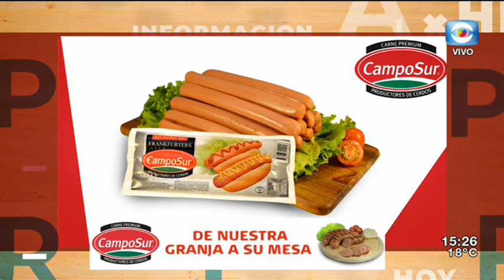La Tarde en Casa / 27.09.19 / Bloque 2 / Vence plazo para presentar listas / Corralito mutual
Junto a nuestro panel integrado por Collette Spinetti, Denise Mota y con la participación del Dr. Javier García, Senador del Partido Nacional hablamos sobre el corralito mutual: ¿el estado puede limitarnos el derecho a elegir libremente nuestro prestador de salud?.
Desde el móvil Magdalena Correa visita la Corte Electoral ya que hoy vence el plaza para registrar las hojas de votación para las elecciones nacionales.